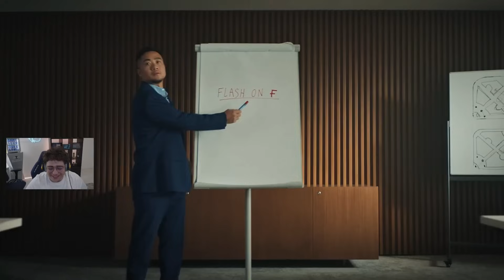G2 ESPORTS vs T1 [Swiss Stage - 2/1]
Premier BO du septième jour des Worlds 2024 de League of Legends opposant G2 Esports à T1 qui sont actuellement en 2/1 dans les Swiss Stage !